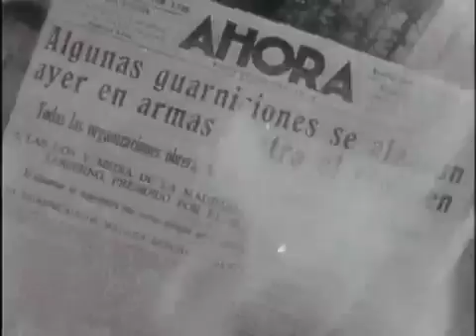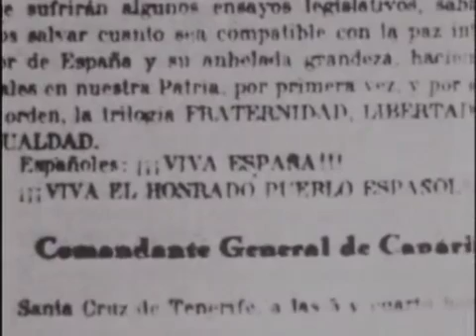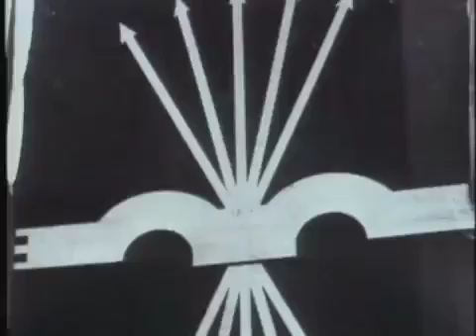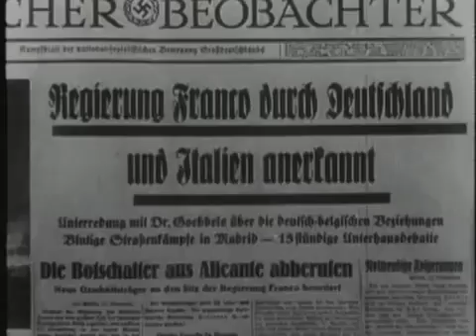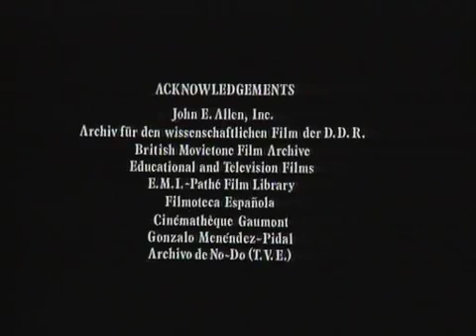The Spanish Civil War Franco and the Nationalists 4 6